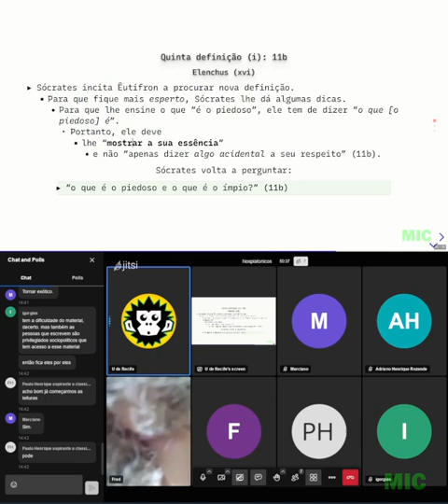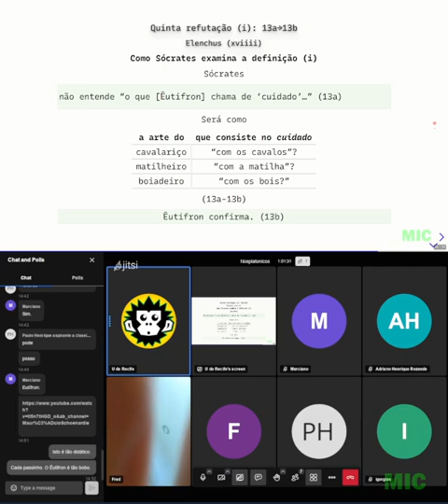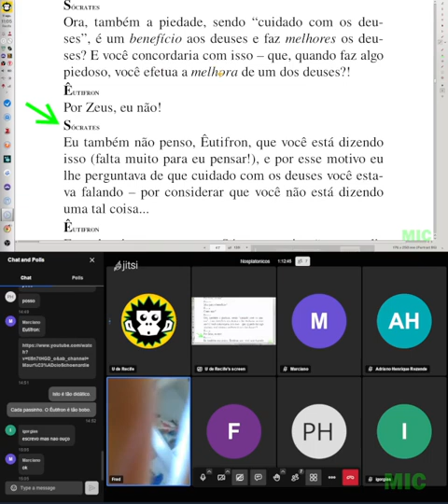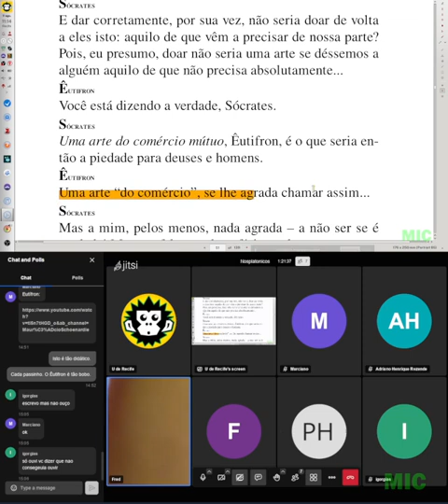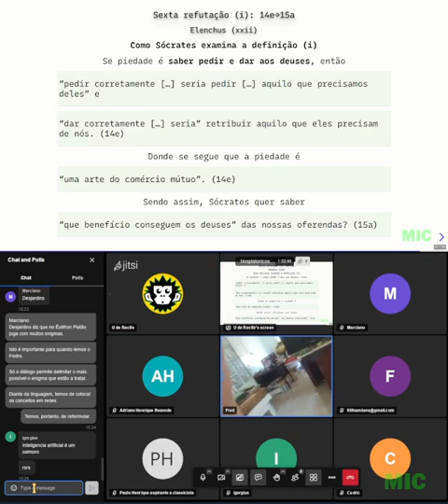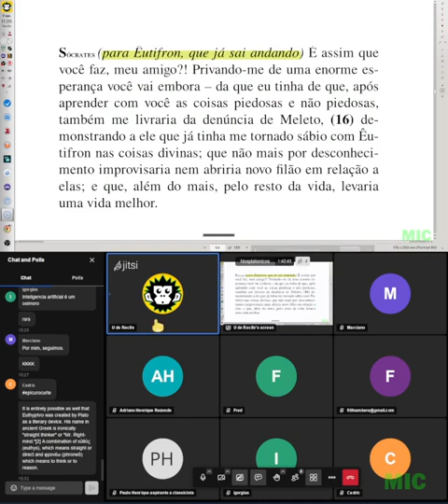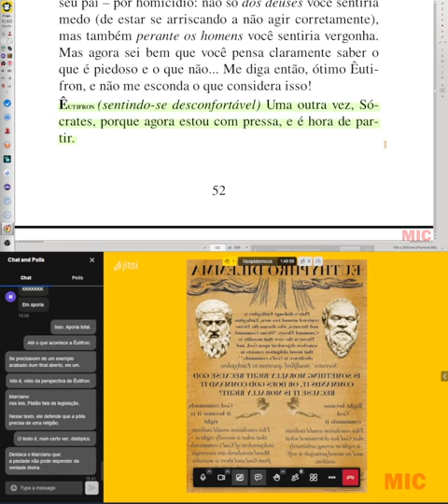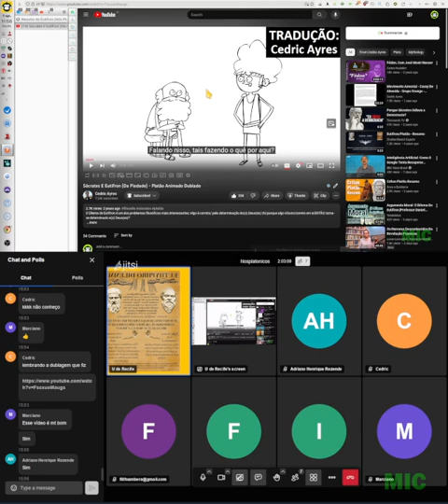Nós Platônicos lendo Êutifron, 11 de agosto de 2023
Leitura do diálogo Êutifron, 12e até ao final (15e).